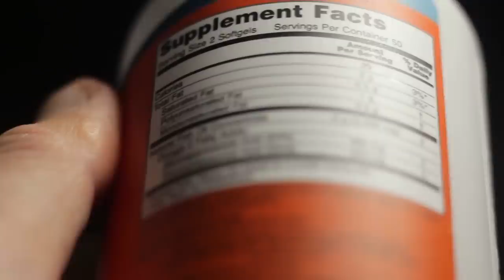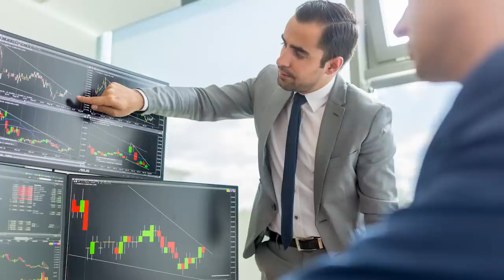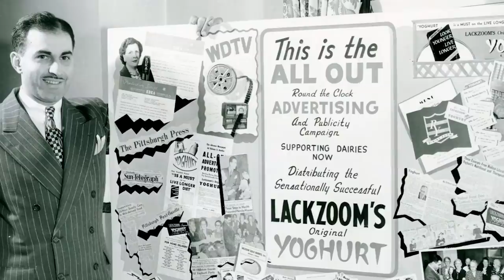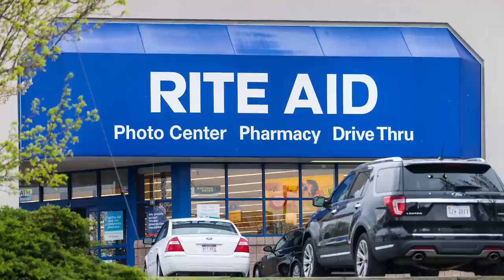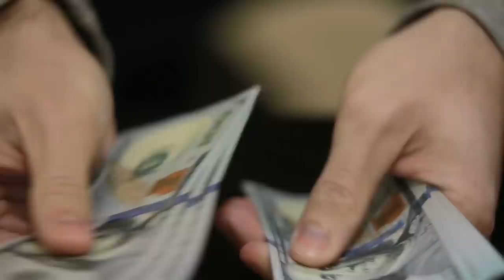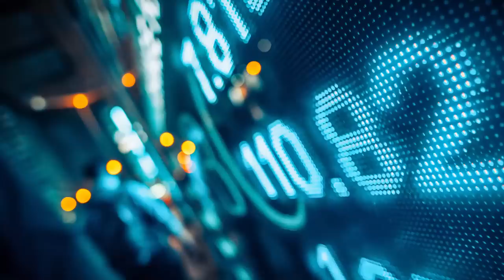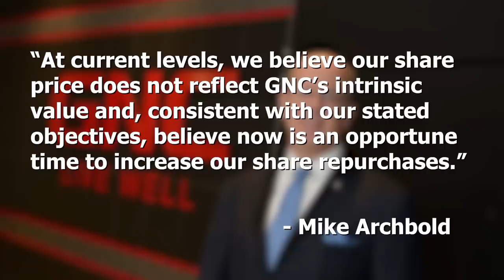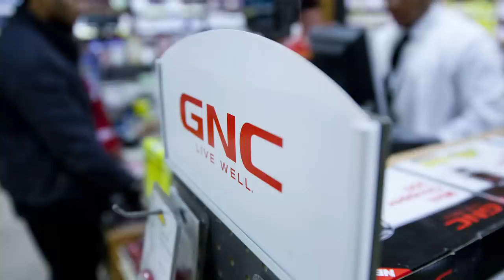The Decline of GNC...What Happened?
GNC has filed for bankruptcy. This video explains the reasons behind it while taking at their unique history.